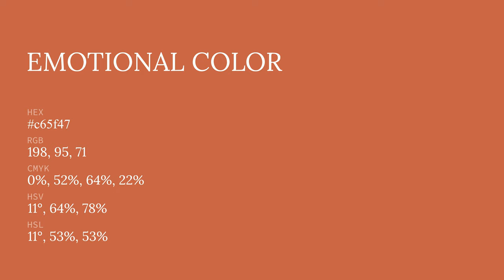Emotional color c65f47 hex color - Orange color - Cool color c65f47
What color is Emotional ? c65f47 hex color - Orange color - Cool color c65f47

Hex c65f47 Color Code is also known as Emotional color.